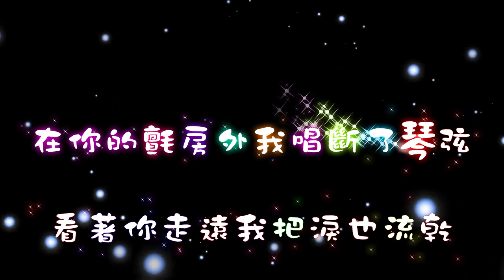站著等你三千年 特效karaoke 字幕